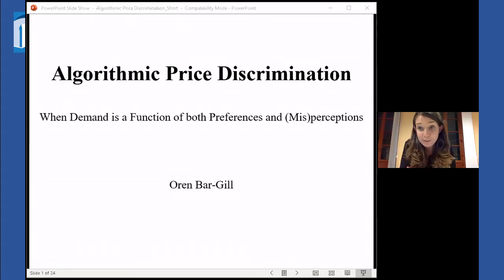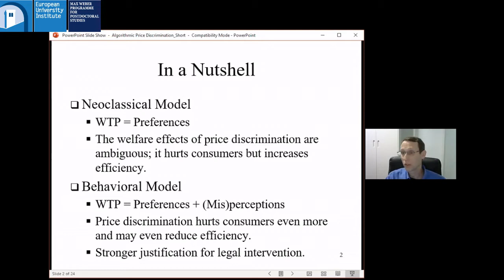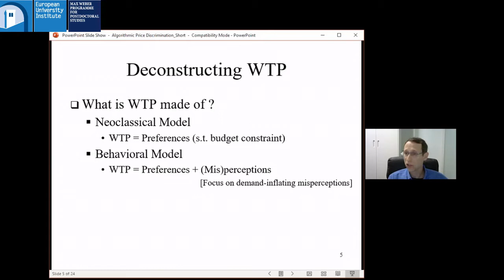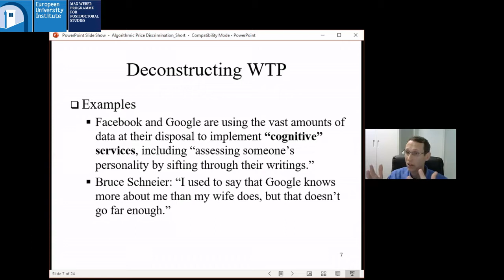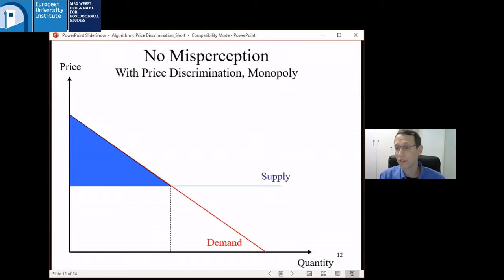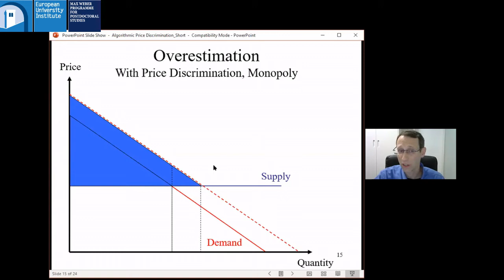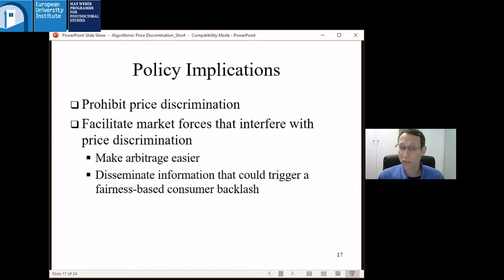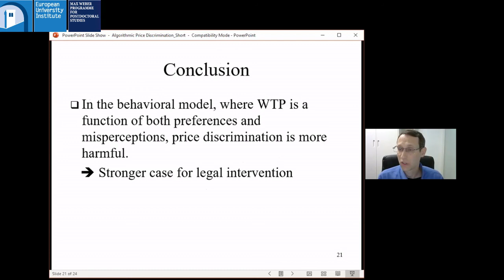Oren Bar-Gill | “Algorithmic Price Discrimination”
Oren Bar-Gill | Harvard University
“Algorithmic Price Discrimination: When Demand is a Function of Both Preferences and (Mis)perceptions”